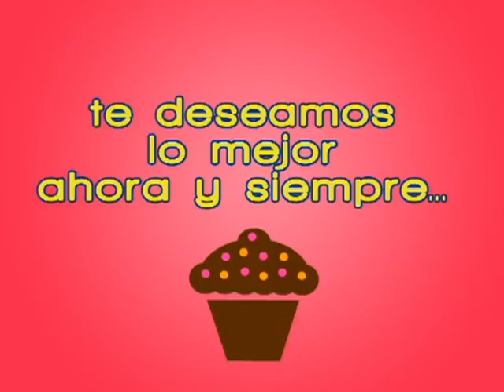FELIZ CUMPLEAÑOS TATIANA